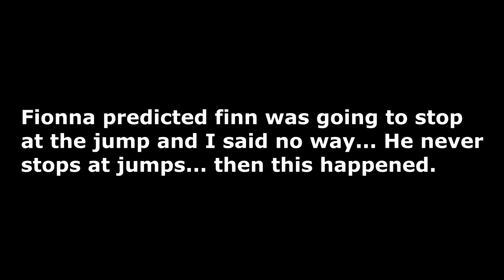Holy Sugar Nuts Finn!